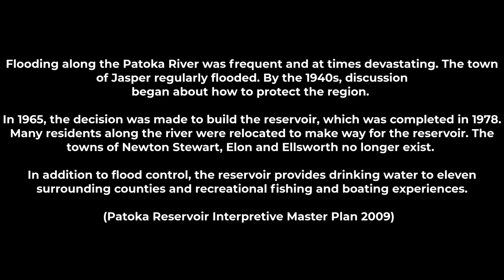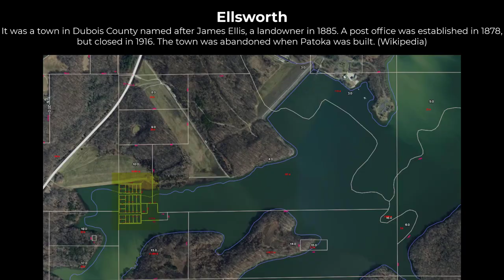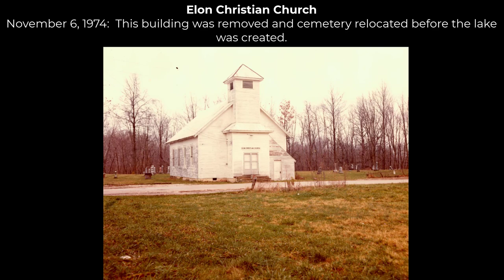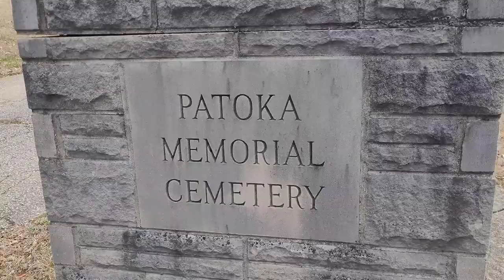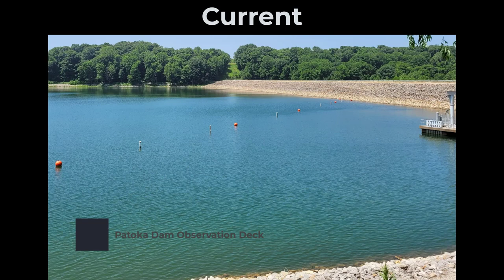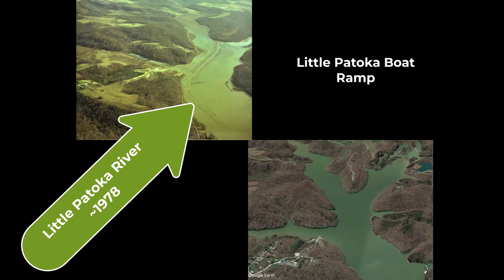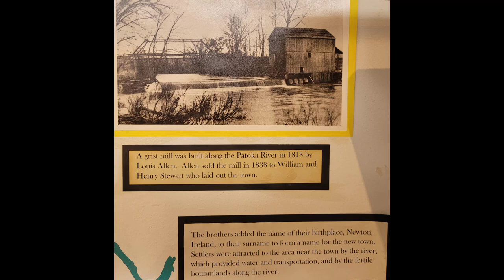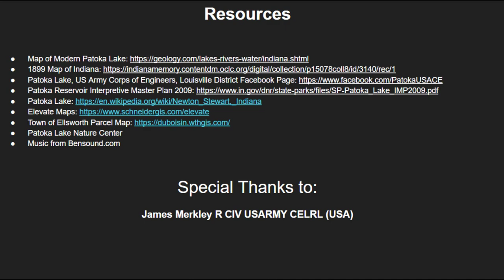History of Patoka Lake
Check out a very comprehensive historical video of Patoka lake in Indiana.Viewers can see original land maps from the mid-1800s to current. Also seen are the underwater sunken towns. See where Elon, Ellsworth, and Newton Stewart were once located and gain a better understanding of why the lake was created to begin with.